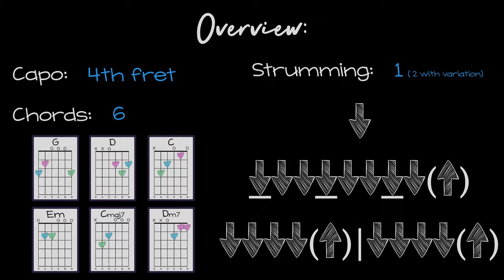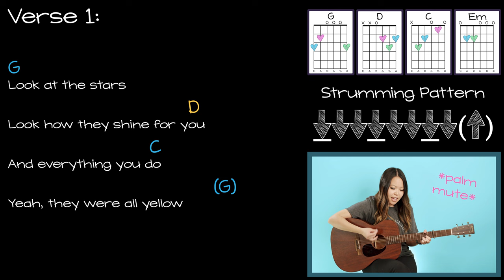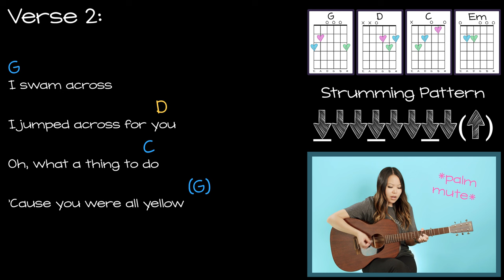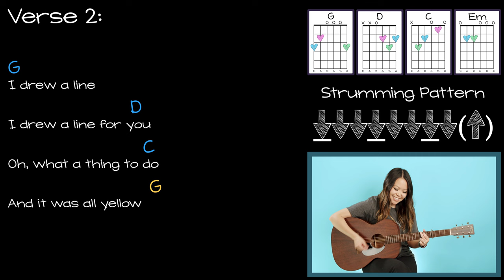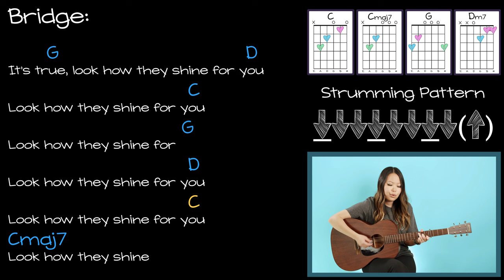Yellow Guitar Lesson Tutorial EASY - Coldplay FAST TRACK [Chords | Strumming | Lyrics | Full Cover]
GET MY FULL, PRINTABLE GUITAR GUIDE FOR THIS SONG! 🖨️

CUSTOMIZE YOUR PRACTICE WITH MY INTERACTIVE BACKING TRACK! 🎧

hey everyone! 👋

thanks so much for tuning in to the FAST TRACK version of my "yellow" guitar lesson by coldplay! 🎸 if you need more explanation on how to play anything or want to break things down slower, be sure to check out my full length tutorial linked above, or join my patreon page for exclusive perks to help you learn faster! 🤗